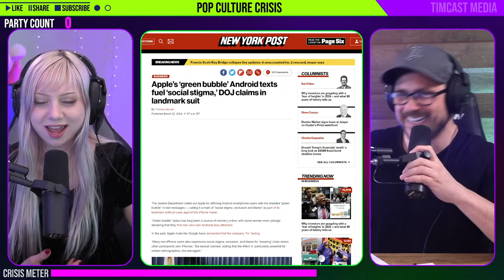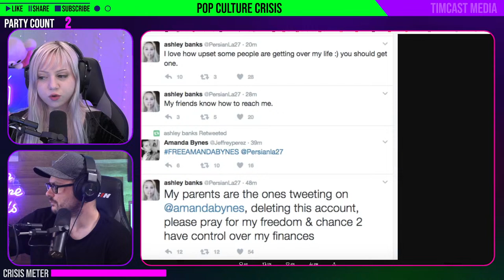Diddy's Homes RAIDED By Feds, Amanda Bynes DEFENDS Nickelodeon, Euphoria CANCELLED? | Ep. 576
0:00 Intro
4:15 Woke Disney CALLED OUT
8:14 Henry Cavill Joins The MCU
15:19 Lego Says No Fun Allowed
17:30 Are iPhones Racist?
20:40 Margot Robbie Hit The Wall?
26:26 Cute & Cringe Of The Day
30:00 Diddy RUNNING From Feds?!
52:43 Superchats
53:58 Amanda Bynes Defends Nickelodeon
1:08:10 MORE Allegations Pile Up
1:18:24 Superchats
1:20:16 'Euphoria' Got CANCELLED?
1:31:40 Superchats
2:02:06 Outro